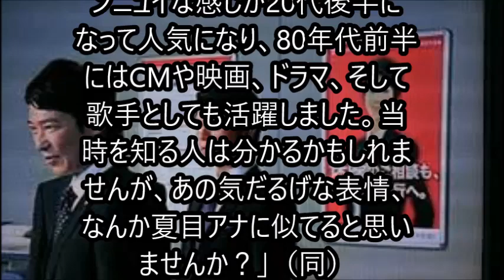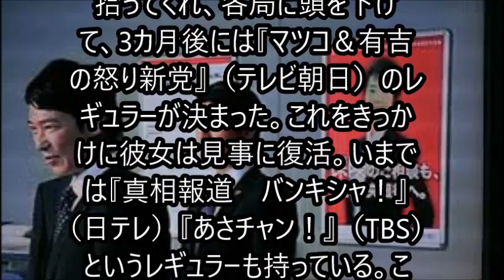夏目三久 半沢直樹に今回も人知れず出演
クレジットだけはやけに大きい特別な事情